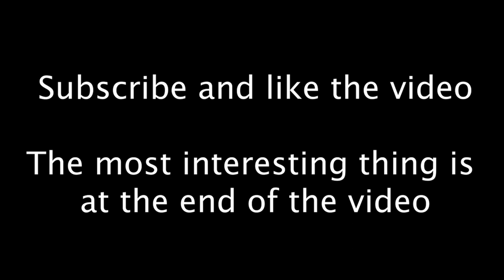A tough battle. Almost 30 Russians storm Ukrainian trench. The battle for the T-pattern. Contact #1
Two enemy assault groups, totaling more than 30 people, attacked one of the Ukrainian positions. The position is called "T-pattern". There, two forest strips converge and form an imaginary letter "T".